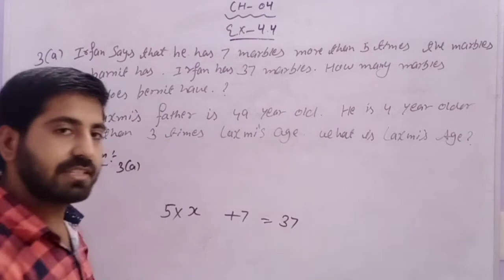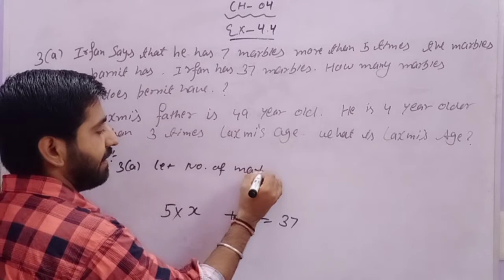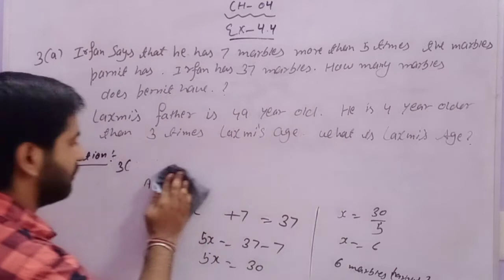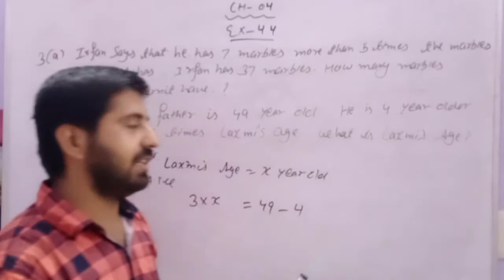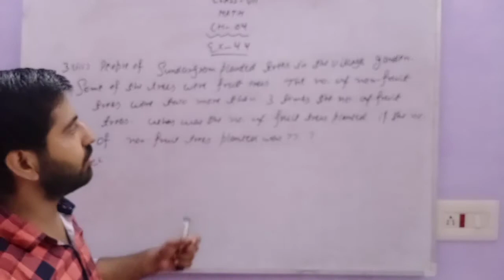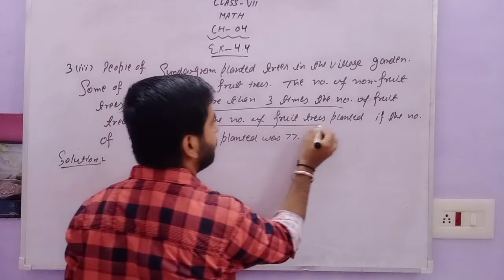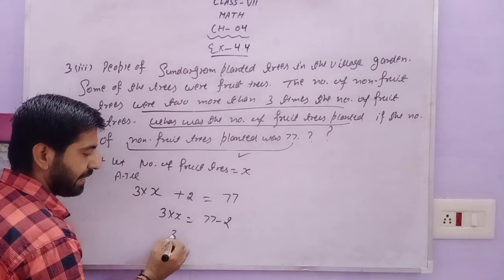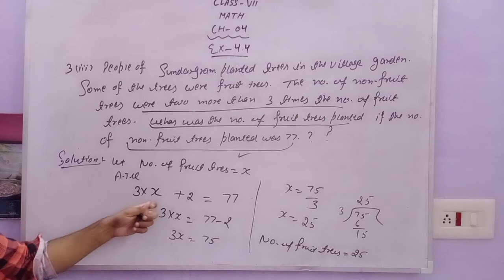Class VII,{Math} chapter 4, ex.4.4 , sum 3 done